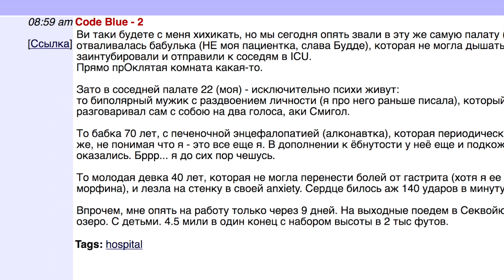🇺🇸ПОЧЕМУ Я НИКОГДА НЕ ПОЛьЗУЮСь УСЛУГАМИ🎈 РУССКОЯЗЫЧНЫХ🎈 СПЕЦИАЛИСТОВ В США